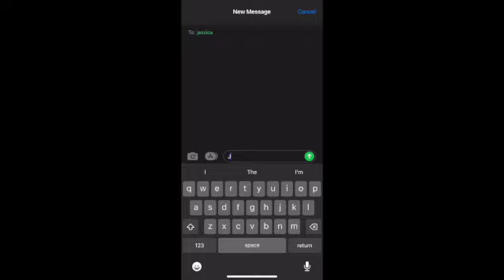Barbie Teens: Jessica and friends Episode 1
Ben is struggling with his breakup with Jessica. He is still in love and want to win her back. It seems this might not be as easy as he thought! Will Ben win Jessica back?
Jessica and friends is for older children 12 + These Episodes are a little mature for younger kids. This show is written and created by my 12 year old daughter Janie.  We hope you enjoy!